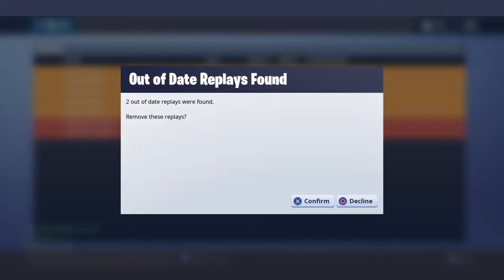Fortnite team rumble headshots